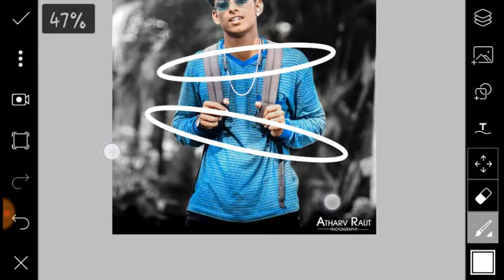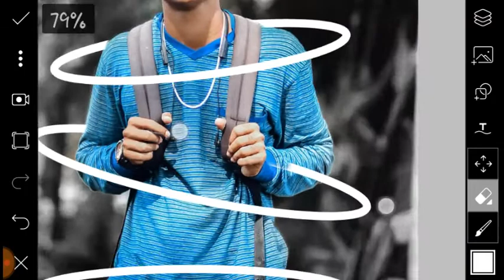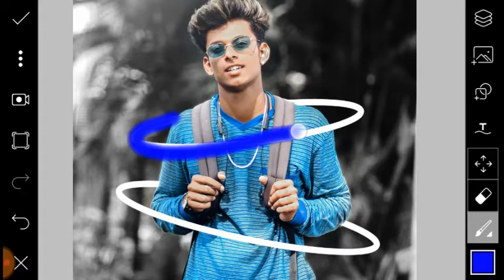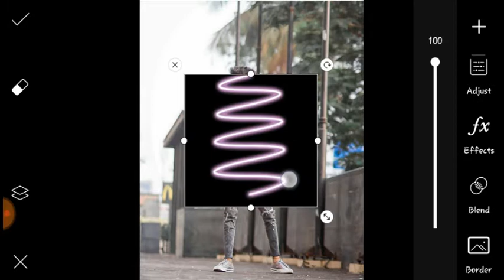PicsArt Neon Glowing Effects & picsasrt Best Edit Tutorial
Ye Photo Neon Effects Par hai Plz Guyaus support kar na

Neon Effects
Ronit Editz

Thanking for Wotching